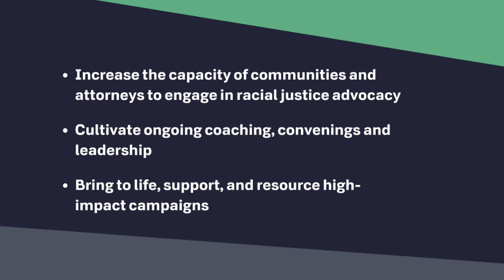Shriver Center on Poverty Law-Racial Justice Institute: Kellogg Racial Equity 2030 Application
The Shriver Center and its Racial Justice Institute will achieve systems change and build community power across the United States by strengthening emergent collaborations between BIPOC communities and public interest lawyers.